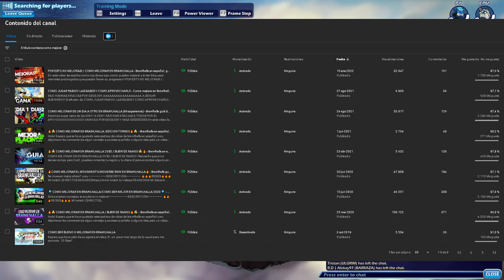💎COMO MEJORAR INSTANTANEAMENTE EN BRAWLHALLA (MI MEJOR CONSEJO)💎 - Brawlhalla guia basica en español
En este video te muestro mi mejor consejo para mejorar en brawlhalla instantaneamente. Me sorprende que nunca lo haya mencionado.
No olvides sucribirte y dejar tu like si eres nuevo los tkm :)

DESCRIPCIÓN
🔥🔥🔥REDES🔥🔥🔥